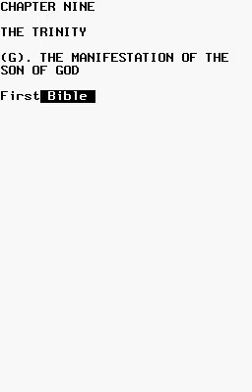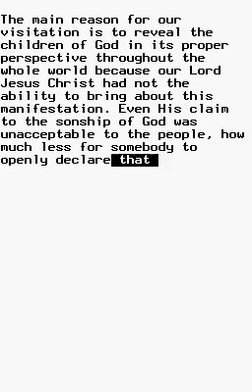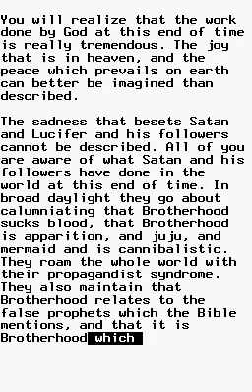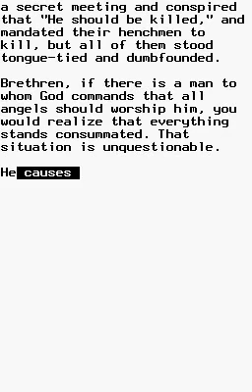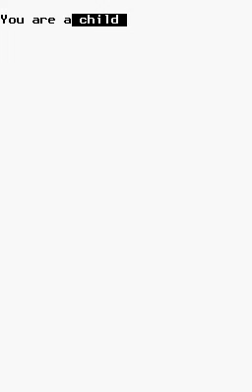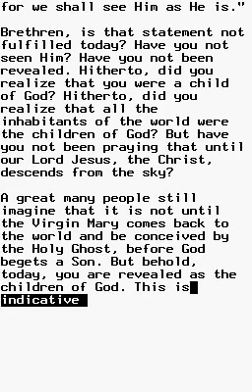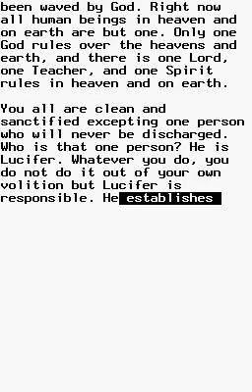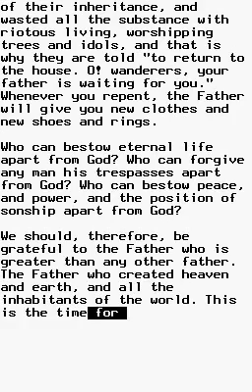Anthology 2: Ch09g, The Manifestation of the Son of God